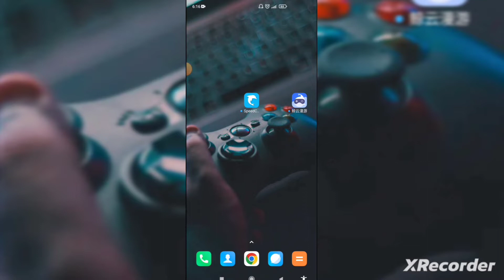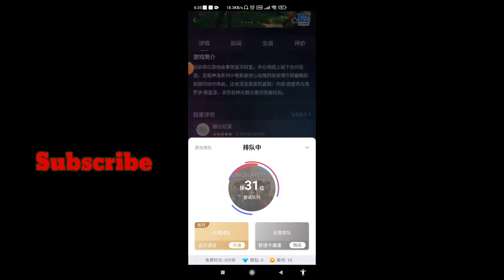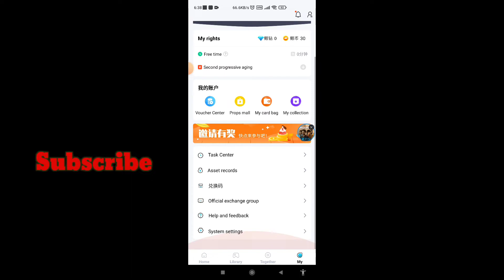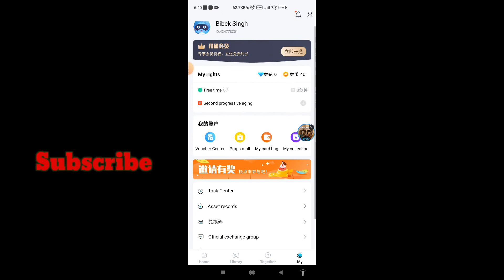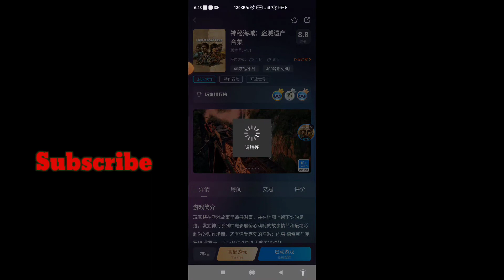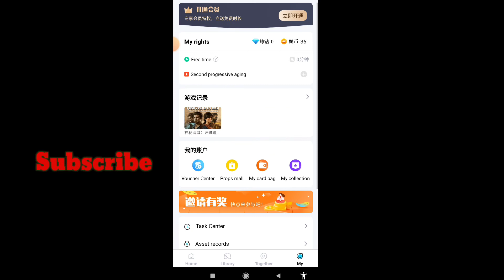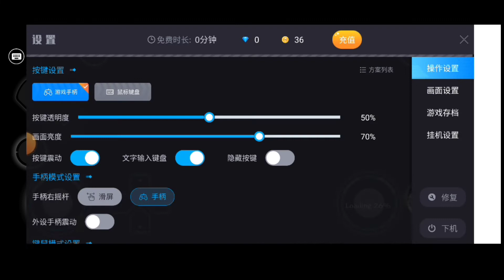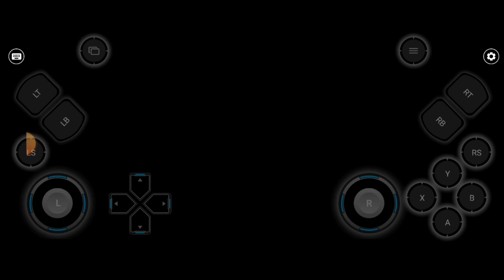New cloud gaming app for android | Latest cloud gaming app, new free cloud gaming app 2022